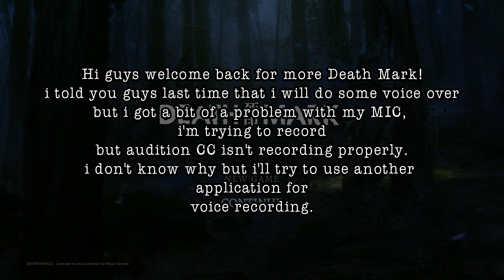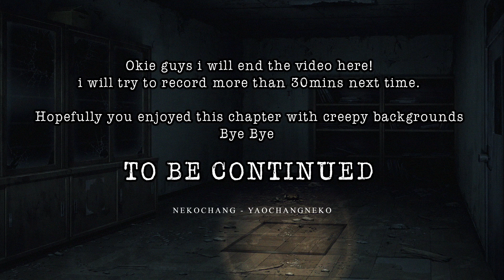Death Mark - Chapter 1 - ( Play 3 ) Walkthrough Gameplay ( PS4 )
◆ Welcome ◆
Chapter 1 - Part 3
Hanahiko

◆ Game Details ◆
Orginal Title: Shiin / 死印
English Title: Death Mark

◆ Publishers  ◆
Experience and Aksys Games

The “PS” Family logo and the "PSVITA" are registered trademarks and “PS4” is a trademark of Sony Interactive Entertainment Inc.